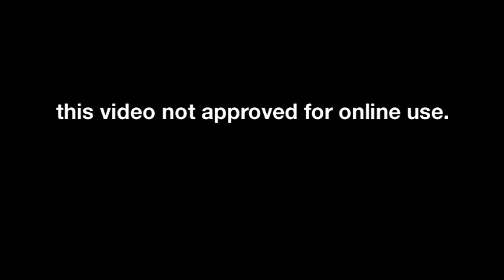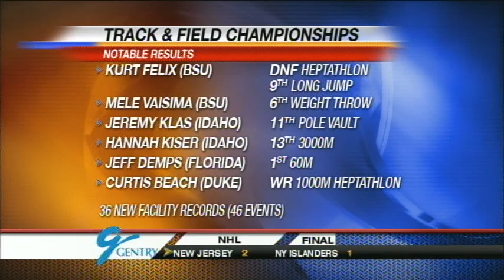bsu kurt felix heptathlon pole vault